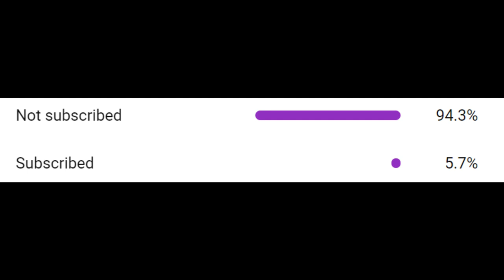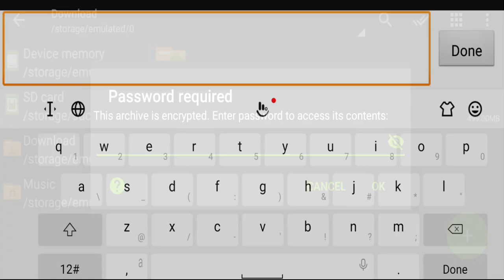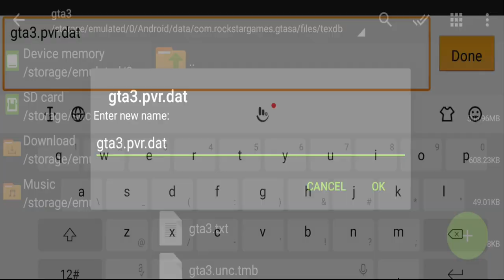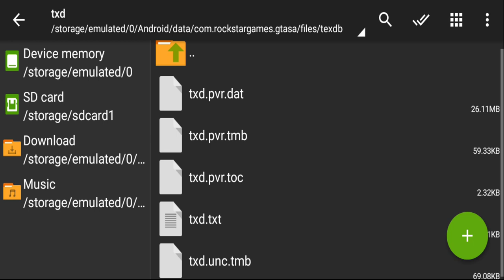Best Direct X 3.0 for GTA SA Android With Installation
PC Specifications

16 DDR4 3200 RAM
240 Solid State Drive
GeForce GT 1030 2GB DDR5 Graphics Card
650w Power Supply

gta sa,
gta sa best mod pack,
gta sa graphics mod,
gta sa graphics mod android,
gta sa graphics mod pack,
gta sa best graphics mod,
gta sa directx 3.0,
gta sa directx 2.0 android mod,
gta sa directx 2.0 gameplay,
gta sa directx 2.0,
gta sa best mods android,
gta sa remastered android,
gta sa lite graphics mod android,
gta sa like games pc,
gta sa amazing mod android,
gta sa best graphics mod android,
gta sa mod pack android,
gta sa ultra realistic graphics mod android,
gta sa ultra graphics mod.